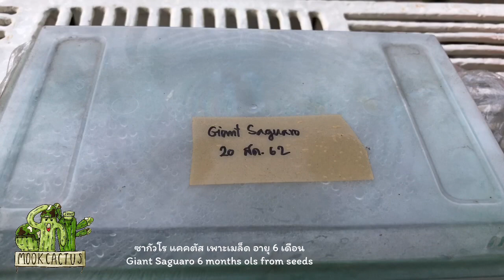อัพเดท ไจแอ้นท์ ซากัวโร อายุ 6 เดือน | Giant Saguaro 6 months old from seeds | MookCactus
เพาะเมล็ด ไจแอ้นท์ซากัวโร ซื้อจาก อเมริกา เมื่อ 6 เดือนที่แล้ว วันนี้มาดูกันว่า เติบโตไปถึงไหนแล้วนะคะ